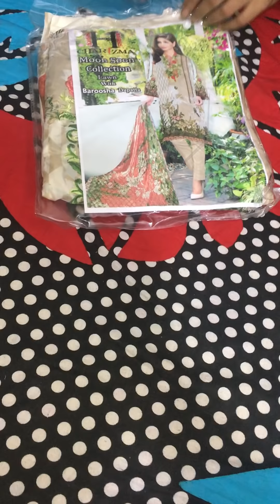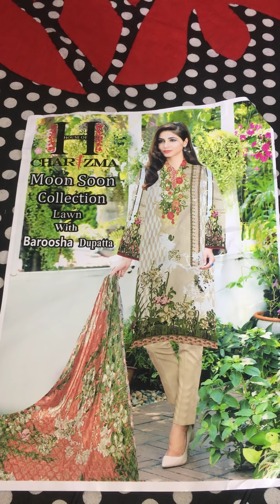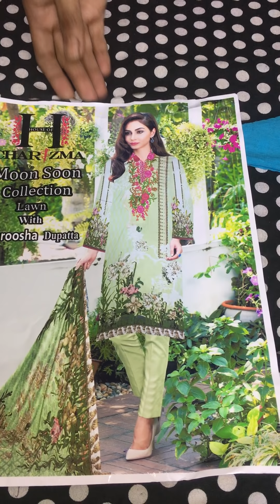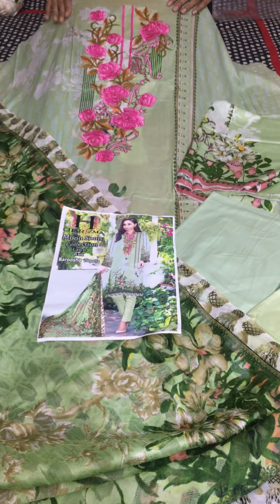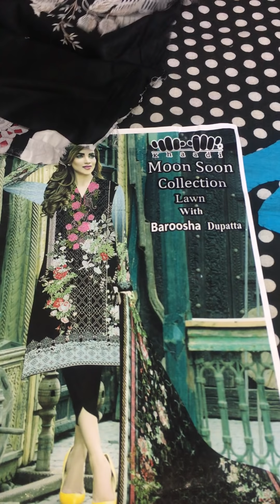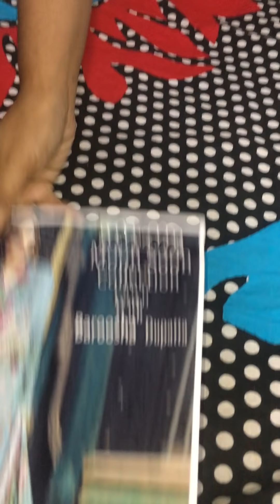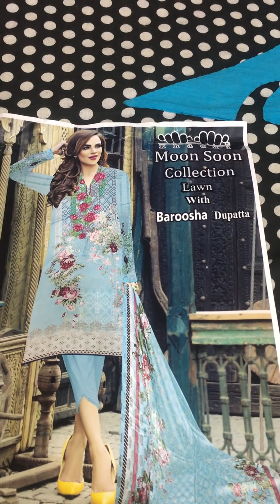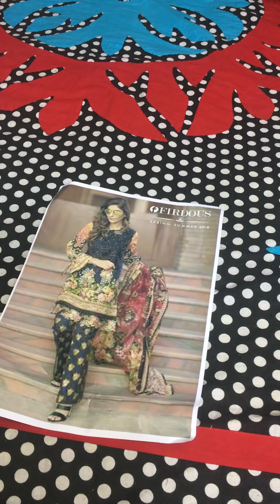Pakistani Ditto Catalog Three Piece on 12 Oct 2018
Dear Gorgeous
Pakistani Ditto Catalog Three Piece
Digital printed Embroidery Lawn Three Piece with Jacquard (Broosha) Dupatta
ঢাকার ভিতরে ক্যাশ অন ডেলিভারি এবং ঢাকার বাহিরে প্রায় সবখানেই পাচ্ছো ক্যাশ অন ডেলিভারি ।
অর্ডার এর জন্য স্ক্রীনশট সহ নিজের নাম, ঠিকানা ও মোবাইল নং ইনবক্স কর।